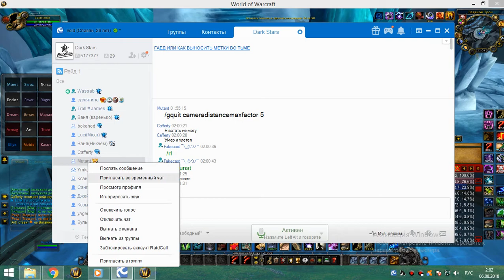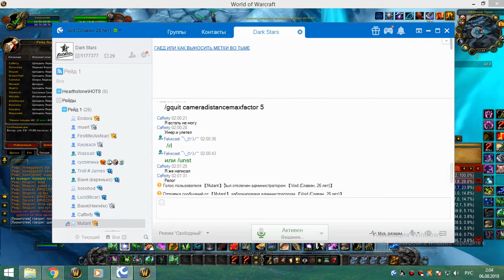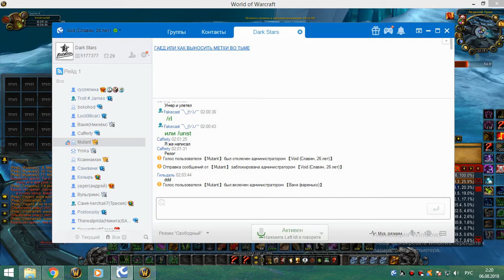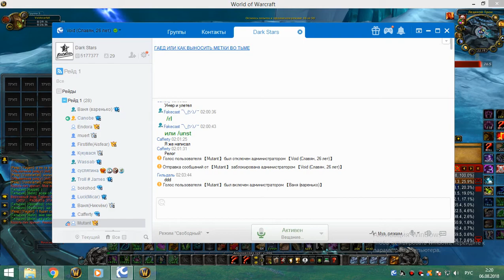3я часть цлк 25г рдру-сова 05 08 18